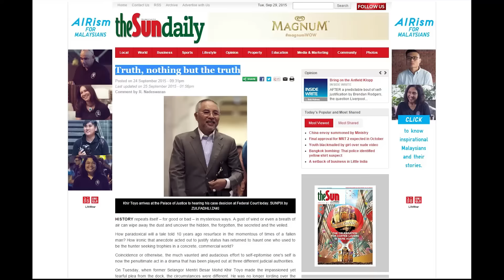Khir Toyo jailed for one year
The Federal Court upheld the one-year jail term for former Selangor mentri besar Dr Mohamad Khir Toyo for corruption.